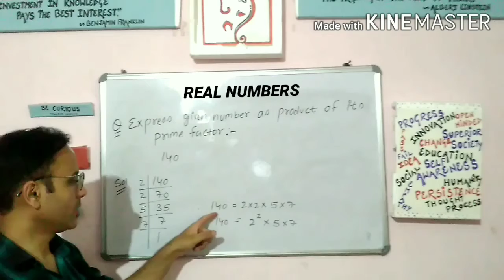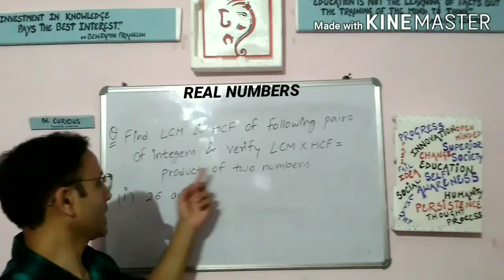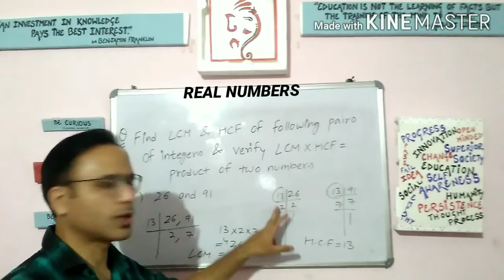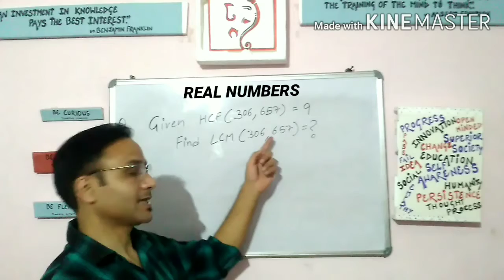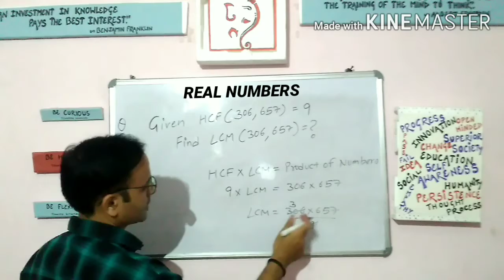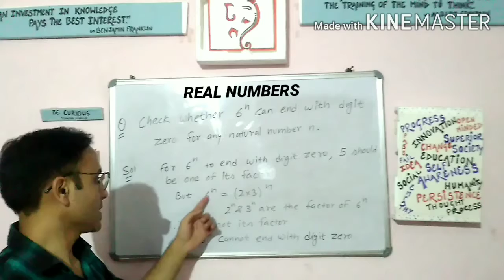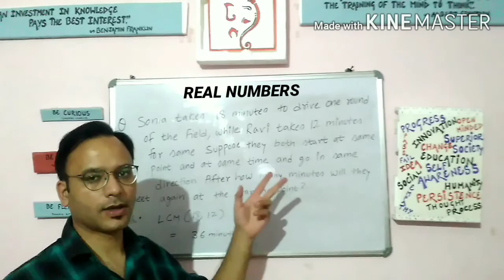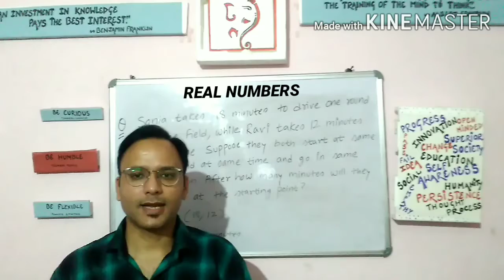Real Numbers || NCERT Class 10th || Exercise 1.2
In this video we will discuss first chapter of class 10th NCERT Maths,which is Real Numbers.We will discuss about different type of questions in Exercise 1.2  with help of simple examples.